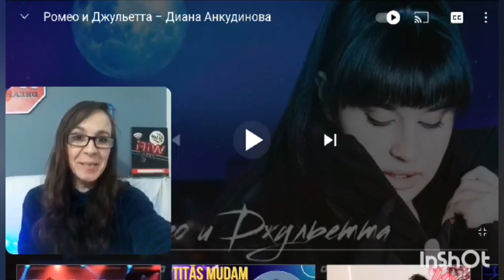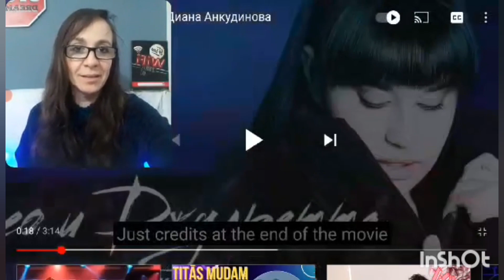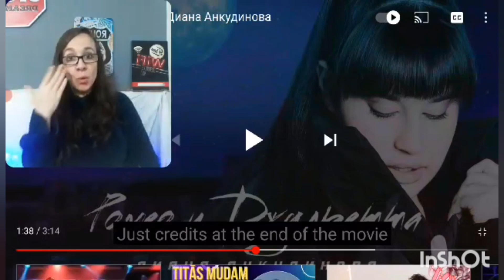Diana Ankudinova "Romeo and Juliet" reaction